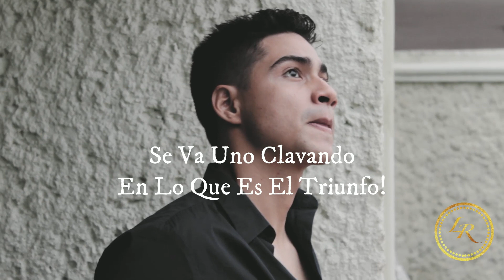Ama La Tuya (La Rason)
Una Cancion original sobre la vida cual solo tenemos una. recuerden Mejor Que La Tuya No Ahi (Ama La Tuya)